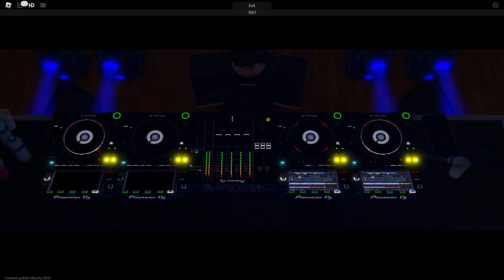HAVOC Brisbane - The Warehouse Event [DAY 1] - 28/12/22 | DJ: Cage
R.A.N HAVOC BRISBANE EVENT DAY 1!

This is a video of the performance that happened on the 28th December 2022 at the R.A.N HAVOC Brisbane - The Warehouse game.

Links:
DJs - DJ_SergiuCage (Cage)
Built by: SpirothecatYT, carman2990, DJSTAR107, N1X0RS

R.A.N/ Mozzer Entertainment Studios is a group that specializes in stage tech and venues on Roblox. We mainly focus on EDM and Hardstyle music but can also support different genres.